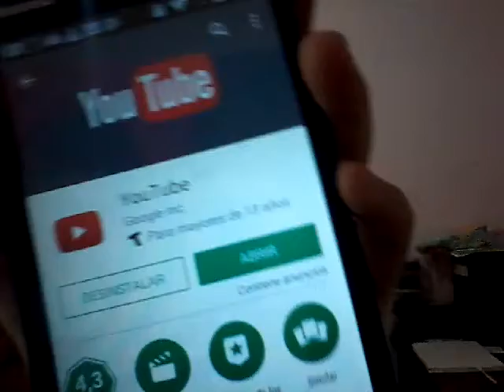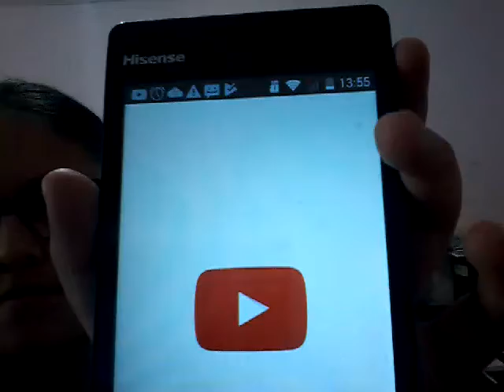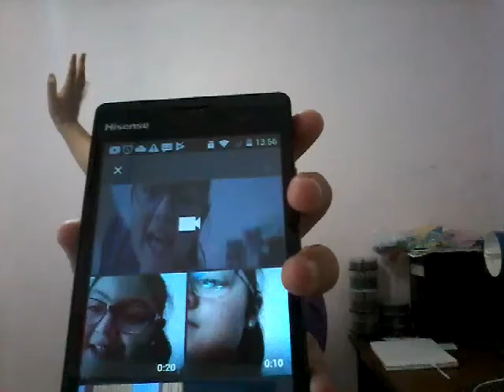25 de agosto de 2017